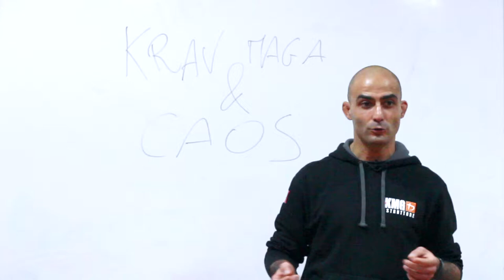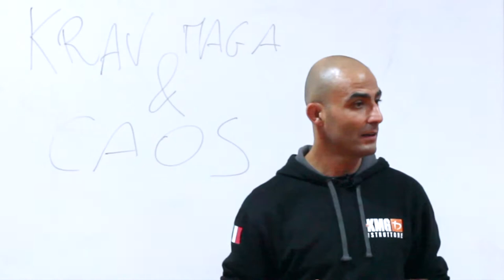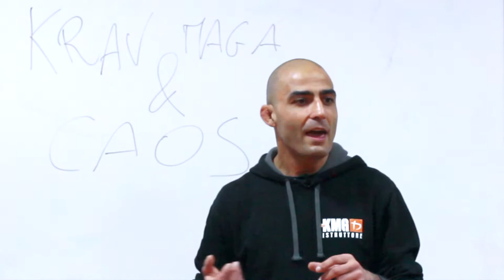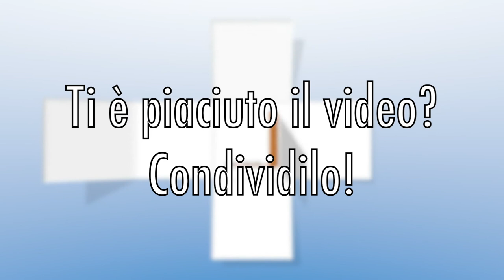Progressione e strumenti per lo stress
La doppia pista su cui il Krav Maga ti allena alla difesa personale.